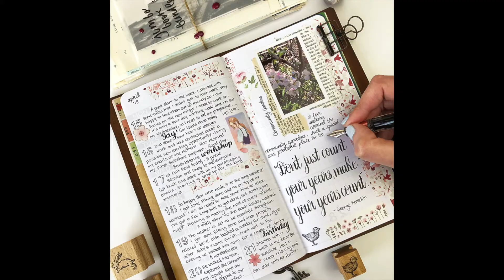my 2021 goals + resolutions for youtube, lifestyle + fitness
HAPPY 2021!!! It's my first video back in the New Year and I am so excited to bring you new and improved content! I wanted to get this video to you sooner but I had some unexpected news in the New Year that required me to stay away just a little bit longer than I had wanted since vlogmas so thank you so much for watching and I hope you enjoy! xoxo